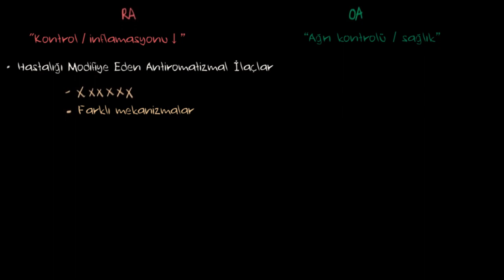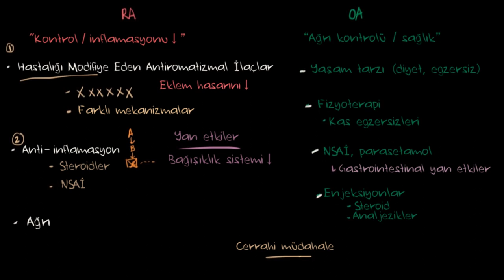Osteoartrit ve Romatoid Artrit Tedavileri (Fen Bilimleri) (Sağlık ve Tıp)